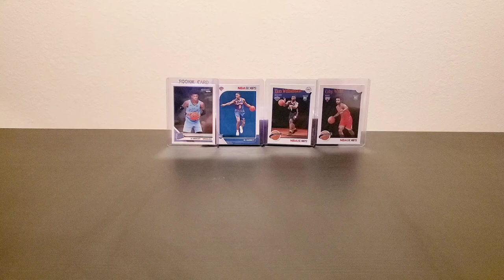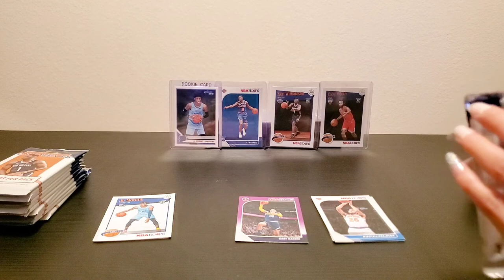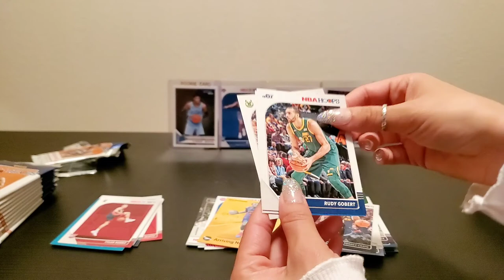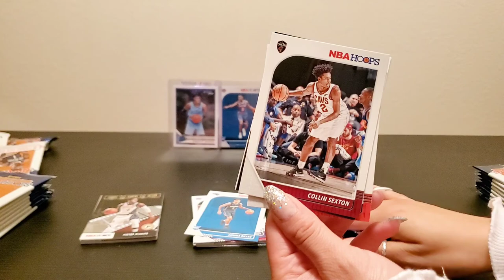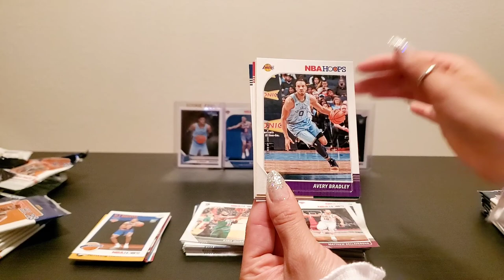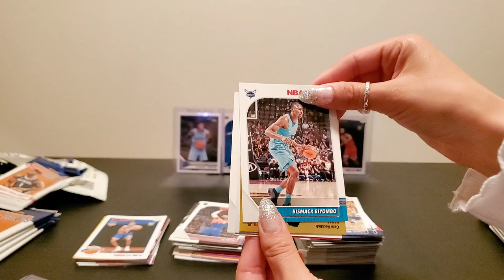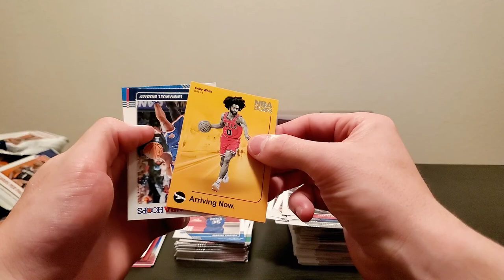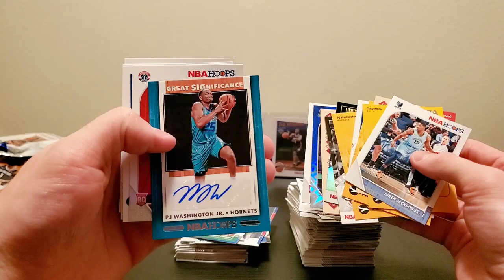Birthday box break ft NBA Hoops!!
BIRTHDAY BREAK!

My girlfriend surprised me for my birthday with a sealed pack of NBA hoops! As thankful as I was, I needed to break this thing asap! So while celebrating my bday, we broke the bkx together and got some nice hits!

A bit of a longer video here but worth it no doubt!

SALUTE!